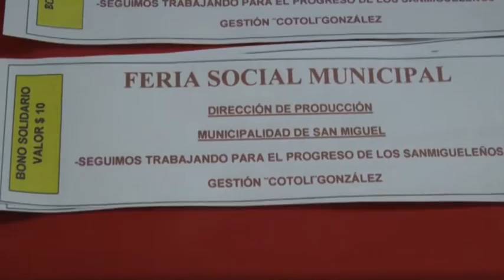Entrevista a la Intendente de San Miguel Alicia Beatriz González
Primera Feria Social en la localidad, organizado por la municipalidad, 7 de mayo de 2016